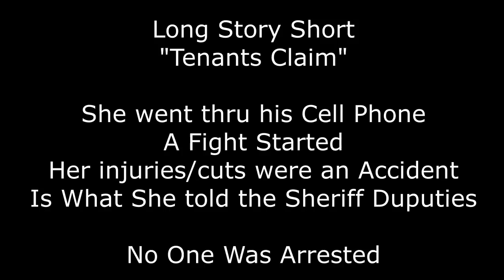Domestic Violence at Mulberry Drive Whittier CA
3 Tenants call Norwalk Sheriff Dept. after a fight breaks out between a couple upstairs.